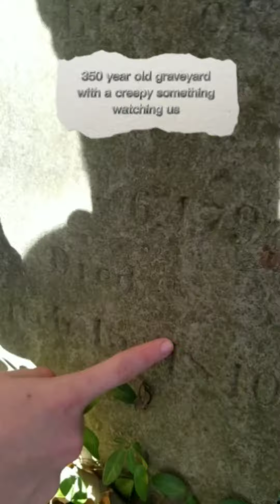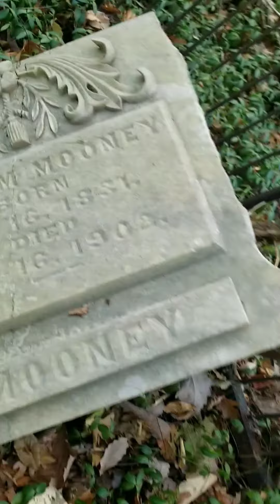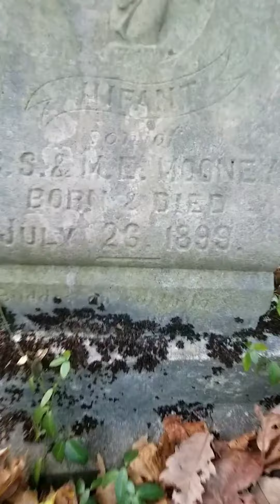300+year old graveyard..with bad vibes.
we came across a 300 year old graveyard 2 miles off in the woods.